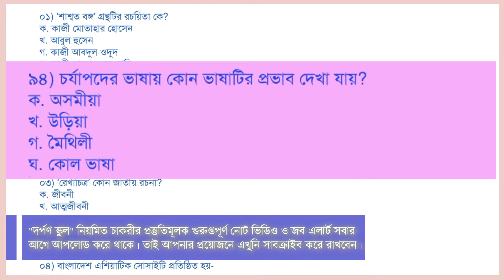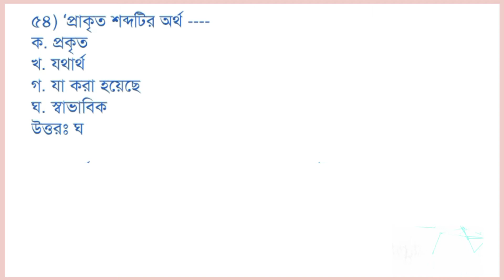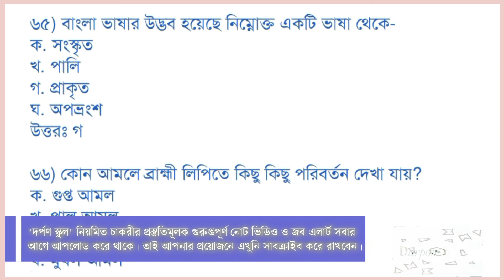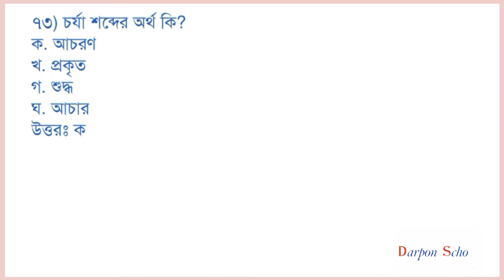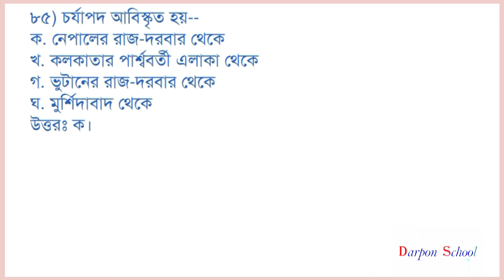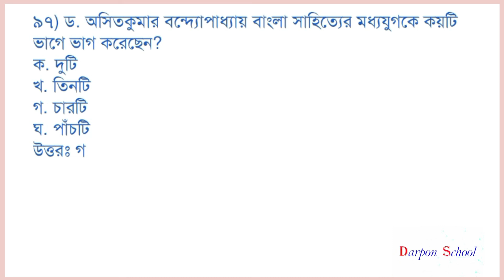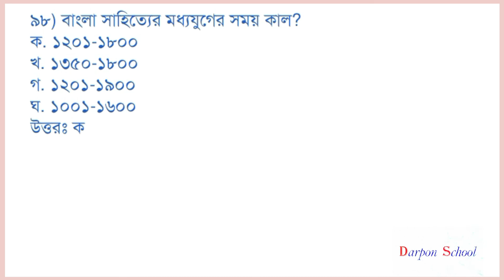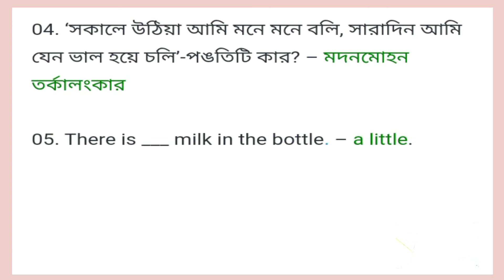Bangla Grammer and Literature-2 এই প্রশ্নগুলোই বারবার করা হয়ে থাকে। Darpon School.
Bangla Grammar and Literature

আমাদের আজকের ভিডিওটি সাজানো হয়েছে Bangla Grammar and Literature থেকে। এই প্রশ্নগুলোই বারবার করা হয়ে থাকে। থেকে বাছাইকৃত গুরুত্বপূর্ণ সাধারণ জ্ঞান দিয়ে। আশা করি এই ভিডিও টি আপনাদের উপকারে আসবে।

primary assistant teacher circular 2022এর এই ভিডিওতে আশা করি আপনি খুব উপকৃত হবেন।